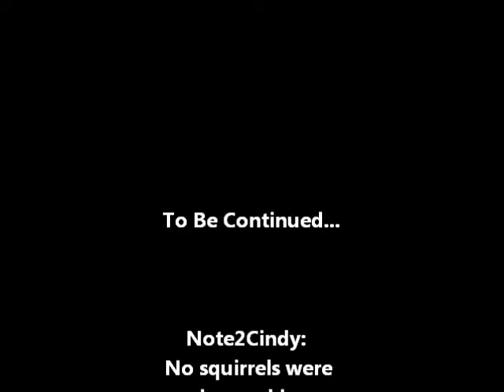LA Squirrel Banjo & Band